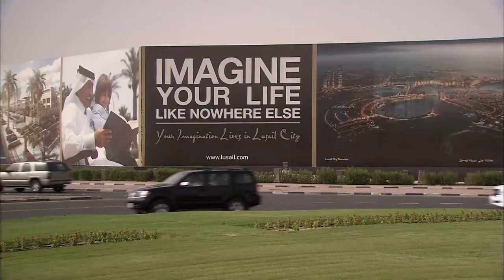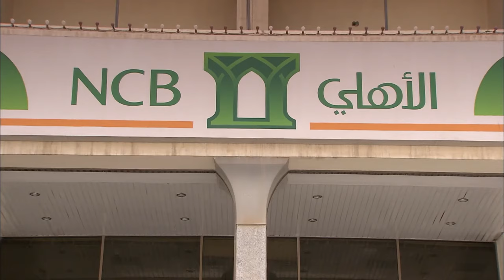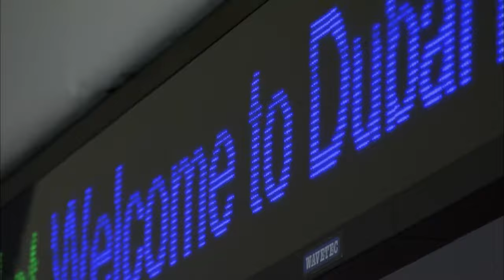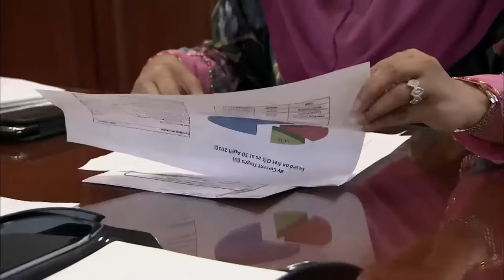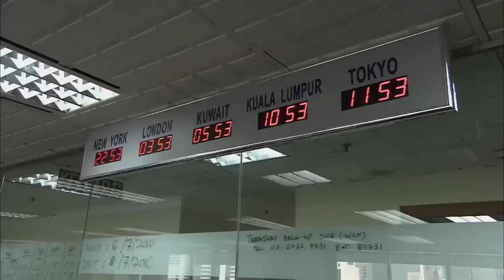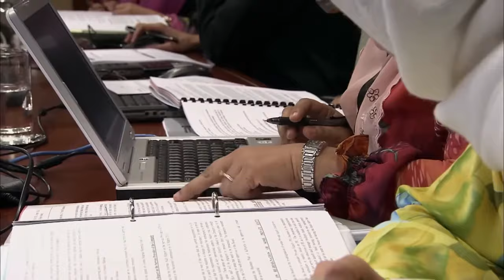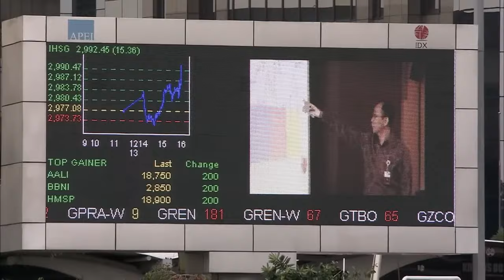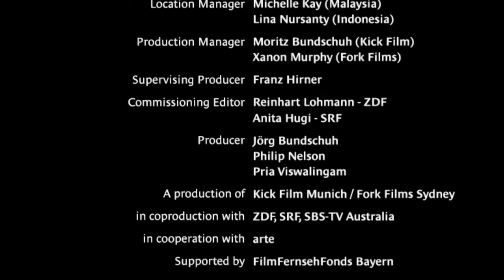Islamic Economics: An Alternativ to CAPITALISM and COMMUNISM? | FD Finance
Can Faith and Finance Form a Unit? | FD Finance

00:00 Islamic Economics: Can Faith and Finance Form a Unit?

After the banking and financial crisis of 2008, and the events of the Arab Spring in 2011, the Western world has been exposed to an alternative, religion-influenced system of economics called Islamic Finance. Indeed, in the shadows of our conventional financial system, the Gulf States, Turkey and the Islamic countries of Southeast Asia have developed another option that appears to have been less affected by the crises of recent years. Islam's sphere of influence also happens to comprise an economic zone with more than 1.5 billion faithful. But what is really behind this concept, how did it emerge, and what makes Islamic Finance different from the standard system? Could it be the long sought-after "third option" to capitalism and communism?

Champions of Islamic Finance are thoroughly convinced that “Islam” and “modern” are not contradictions. Far more than the Western capitalist system, the religious parameters taken from the Quran and Sharia law form the basis for a system that places focus on ethical values, equitable division of risk, and the support of economically disadvantaged members of society. From the old bazaars of Istanbul and the new, religion-driven entrepreneurs and so-called “Islamic Calvinists” of Anatolia, to the sparkling skyscrapers of Bahrain, Qatar, Dubai and Abu Dhabi, Islamic Finance is indeed playing an increasingly significant role in society.

This documentary looks behind the scenes, introducing not just the aspiring entrepreneurs but also the common workers. From the corporate law firms of London, Europe’s center of Islamic Finance, to the experts and key figures of the Gulf States and Europe, we find out more about the differences, similarities, and problems within a system that Western economists believe will have a decisive influence on the 21st century. The scholars of Islamic law determine which financial models are “halal” (permitted) according to the Quran, and which ones are “haram” (forbidden). They offer us a look into the structure of a system based on ancient traditions and regulations. With growth rates of up to 20%, does Islamic Finance really present a viable alternative to our established system of business and economics? With its promise of backing all banking transactions with real values, can Islamic Finance provide the security that Western banks and their increasingly speculative methods no longer guarantee?

50:20 Islamic Banking: An Ethical Alternative?

The world’s highest concentration of Muslims is in Southeast Asia. Indonesia alone has 240 million believers, making it the most populous Islamic country in the world. The southeast Asian version of Islam is far more liberal than its counterpart in the Arab states, and as such it seems to play a smaller role in daily life, but it is here that this religionbased Islamic Banking concept is showing its most robust growth – figures that Western banks could only dream of. The basics of the system forbid interest charges, require that money only be invested in tangible goods, and proscribe dealings in industries related to pork products, weapons, gambling or pornography.

Another leading role in the overall scheme of things is the belief that a life lived strictly according to the rules of the religion will ultimately help the faithful to a more fulfilled life beyond this earth. “Why wouldn’t I choose an Islamic bank when the infrastructure, the costs, and all of the services are as good as any conventional bank?” is what the modern Muslim will undoubtedly ask.